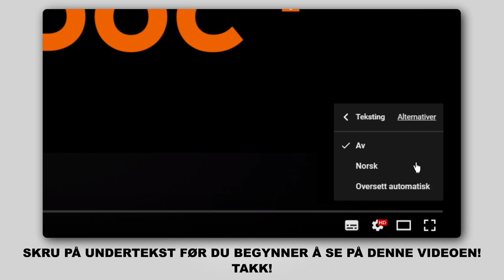Hvordan bytte bakre hjullager / bakre hjullagersett der på AUDI A4 B6 (8E5) [AUTODOC-VIDEOLEKSJONER]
Hvordan bytte bakre hjullager / bakre hjullagersett på AUDI A4 B6 (8E5) 1.9 Stasjonsvogn 04.2001–12.2004 [AUTODOC-VIDEOLEKSJONER]

🛠️ Verktøyene du trenger for å erstatte foran hjullager:
- stålbørste
- WD-40 spray
- universal rengjøringsspray
- bremserens
- kobberpasta
- pipenøkler nr.13
- hjulpipe №17
- bremsestempelverktøy
- momentnøkkel
- svingjern
- gummihammer
- hammer
- brekkjern
- stoppekloss